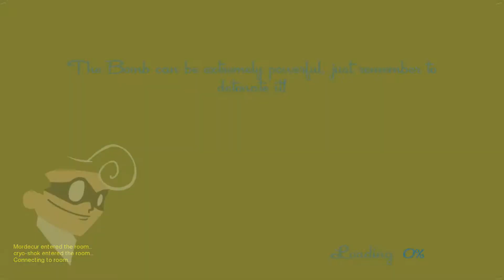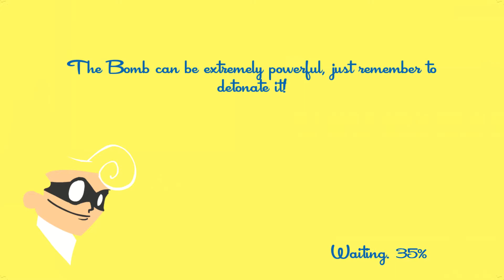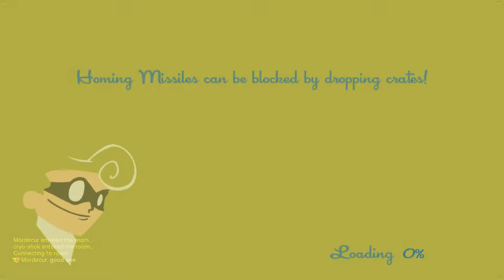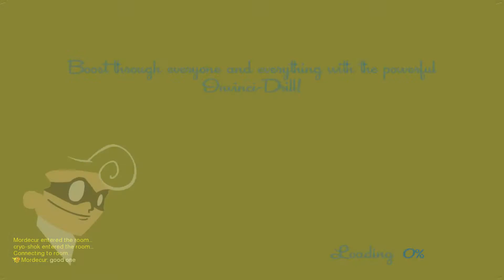He helped me win | SpeedRunners # 1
He messed up